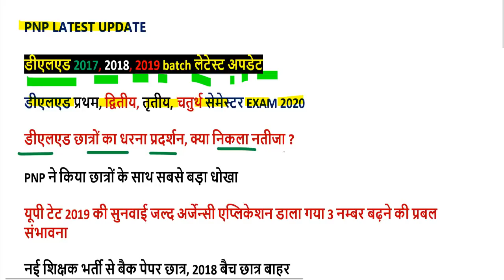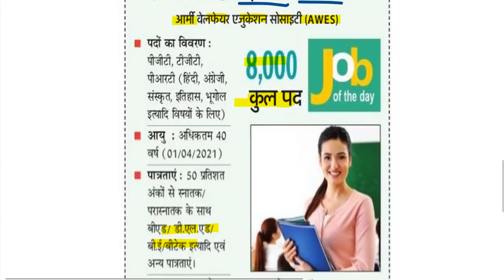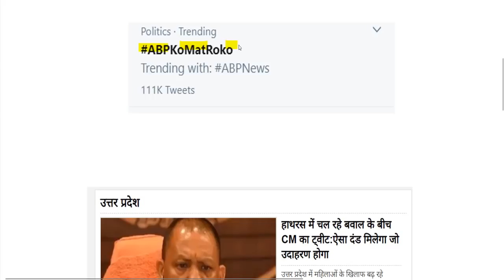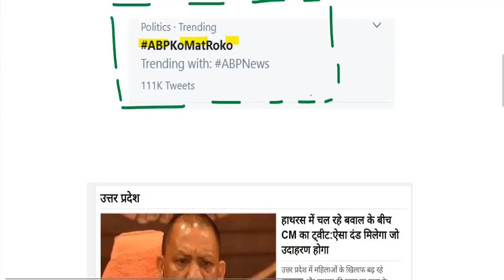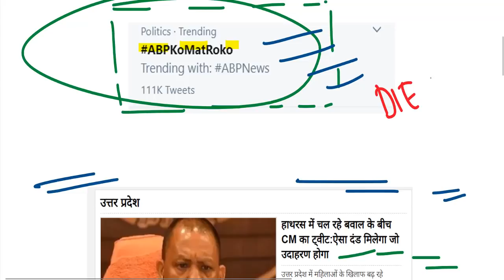DELED BTC EXAM DATE 2020 / UP DELED 2019 BATCH 2nd 1st, 2018 BATCH 4th, 3rd SEMESTER EXAM DATE 2020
यहां से डाउनलोड करें द्वितीय सेमेस्टर DATE SHEET 2020-

यहां से डाउनलोड करें चतुर्थ सेमेस्टर DATE SHEET 2020-

sarkariresult
2019 first semester exam date
4th semester exam time table 2020
2nd semester admit card 2020
4th semester result 2020